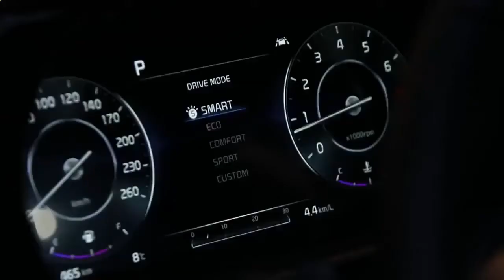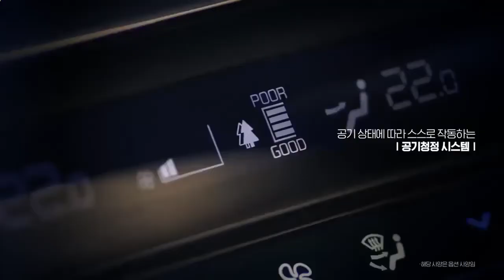Новая Kia Optima 2021 K5 2020 2021 new car